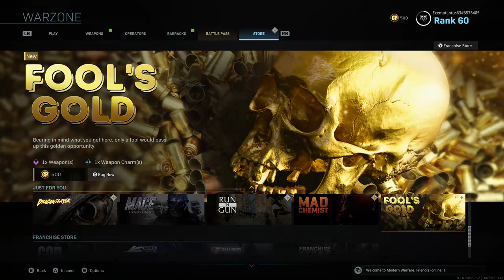Jonas vixen call of duty modern warfare warzone the second phase of insanity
my my my my the videos of mine didn't recorded probably but the new ones did get record which is nice man but hey i got to change the name a bunch of times so i know which ones are new man so fun man.